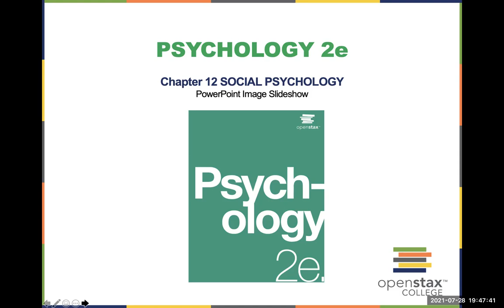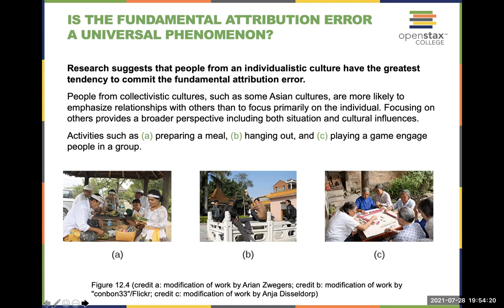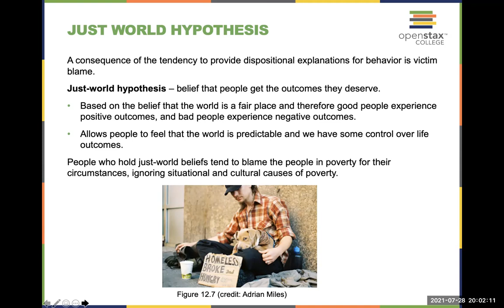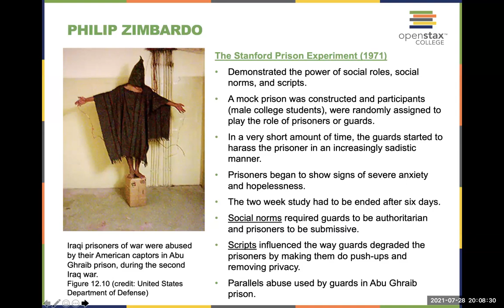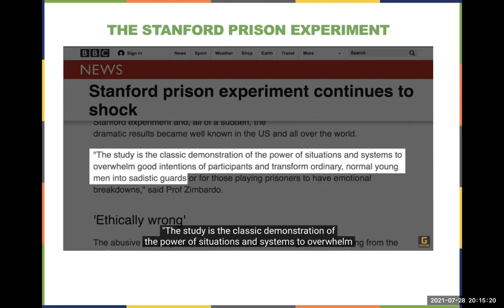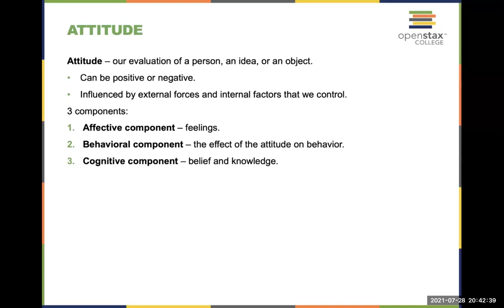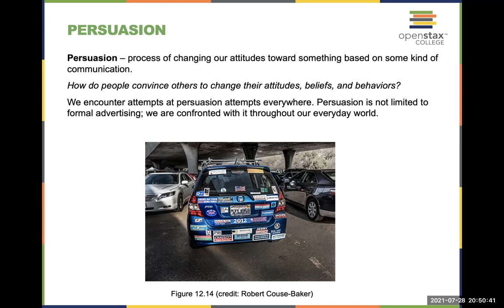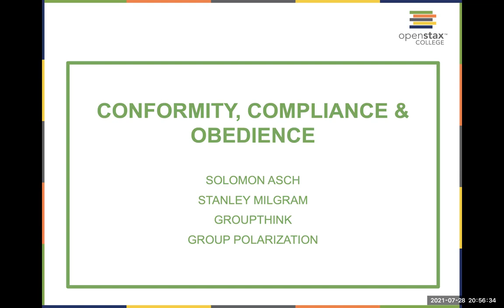Video Lecture Chapter 12 Psychology 2e Pt 1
This is the PSYC 101 Lecture for Chapter 12 (part 1) of the OpenStax Psychology 2e textbook.